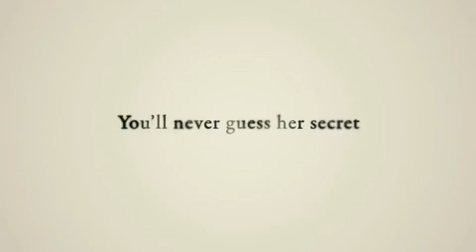Orphan trailer (中文字幕 预告片)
《孤儿》讲述了一对夫妇收养了一名9岁名叫Esther的小女孩。这个小女孩看似纯真无邪，实际上却拥有着不为人知的邪恶黑暗一面...